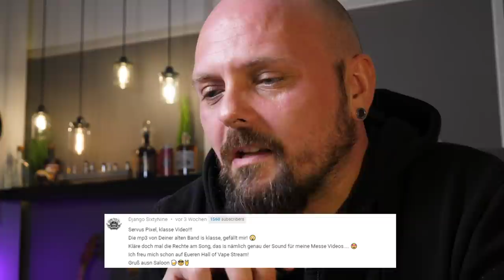Vlog? #9 Wotofo Ryujin RDA, 18650 explodiert, Chefcoils Amouse Bouche, Podcast, Verlosung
Steamshots, Chefcoils und Folango haben mir Kisten voller Zeug, deswegen testen wir den Wotofo Ryujin RDA, das Amouse Bouche von Chefcoils, verlosen

GEWINNSPIELBEDINGUNGEN

Das YouTube-Gewinnspiel ist eine private, befristete Aktion des Kanals PixelDemon. Die Teilnahme an diesem Gewinnspiel richtet sich ausschließlich nach diesen Teilnahmebedingungen und setzt nicht den Kauf einer Ware oder Dienstleistung voraus.

Teilnahmevoraussetzungen

Die Gewinnspielaktion startet am 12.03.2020 und Laufzeitende ist der 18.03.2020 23:59 Uhr. Zur Teilnahmen muss der Ausdruck "steamcoilango" in einem Kommentar verfasst sein. Voraussetzung für die Teilnahme am Gewinnspiel ist, dass diese Teilnahmebedingungen ausdrücklich anerkannt werden.

Teilnahmeberechtigt sind Personen über 18 Jahren, die ihren Wohnsitz in Deutschland haben.
'Gewinn: 5 Aromen + 1 Liquid ungeöffnet aus meinem Privatbesitz.
Gewinnauslosung ist innerhalb einer Woche nach Aktionsende.
Der/die GewinnerIn wird per Antwort auf den Kommentar über den Gewinn informiert.
Es findet ausschließlich das Recht der Bundesrepublik Deutschland Anwendung. Der Rechtsweg ist ausgeschlossen.